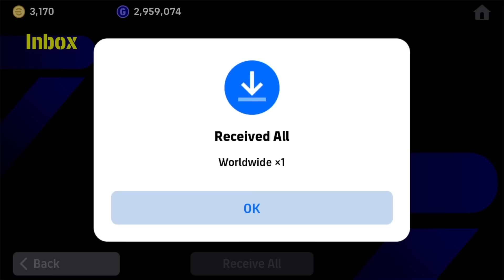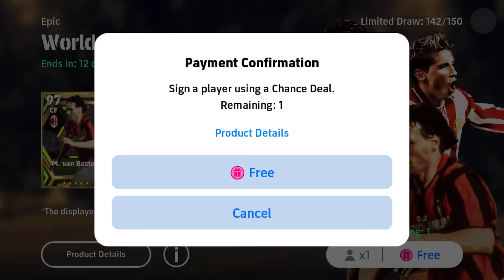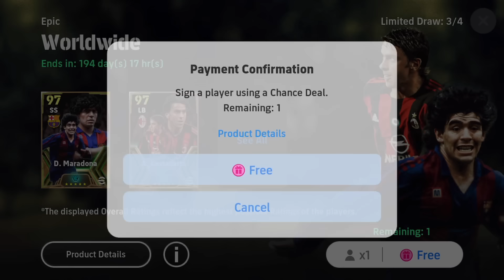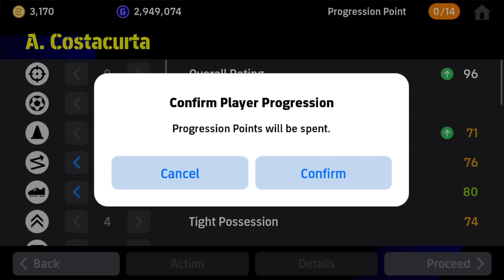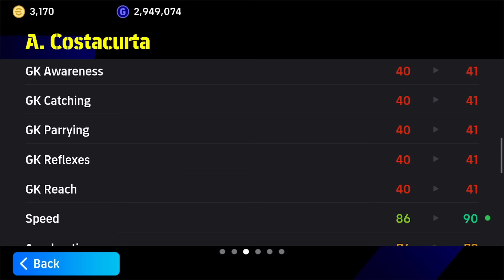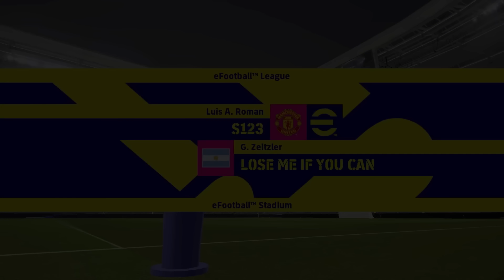NEW PLAYER REWARD! 🎁 PACK OPENING!! EFOOTBALL 2024 MOBILE